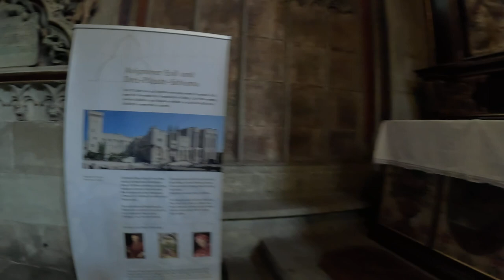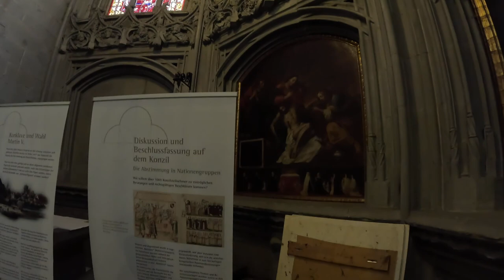Exploring Konstanz, Germany: Konstanzer Münster & More | Travel Vlog ! ASMR !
Join me on a journey through the charming city of Konstanz, Germany, as we visit one of its most iconic landmarks, the Konstanzer Münster! This stunning cathedral boasts breathtaking architecture and rich history that will leave you in awe. Come along as we explore the intricate details of this Gothic masterpiece and soak in the tranquil atmosphere of Konstanz.